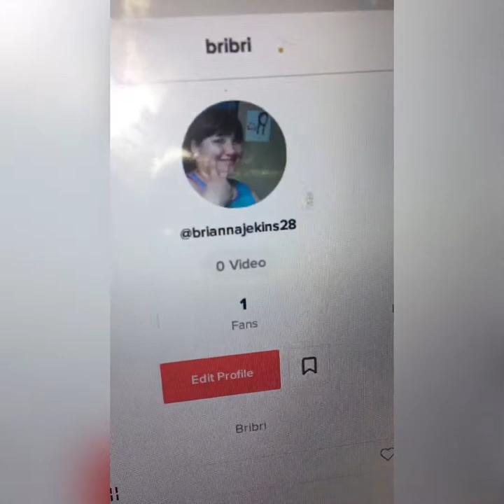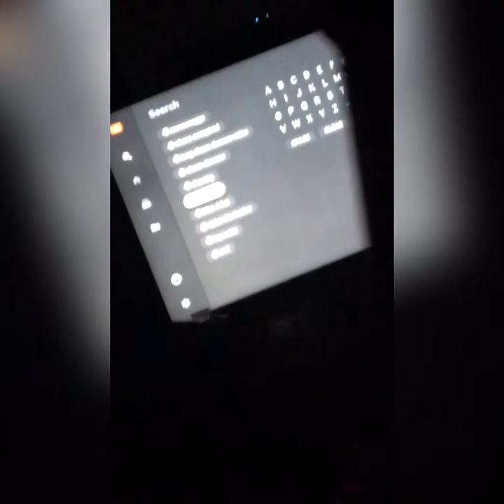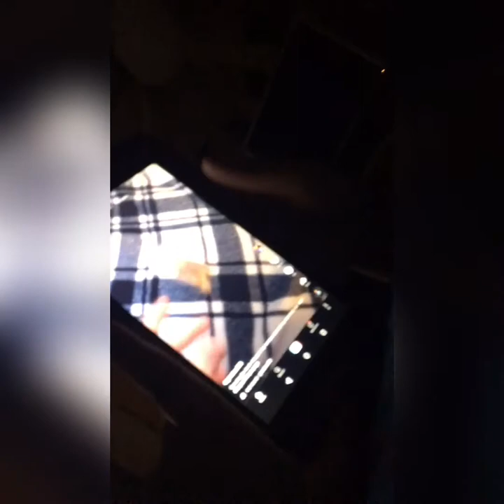Sleepover with my bsf